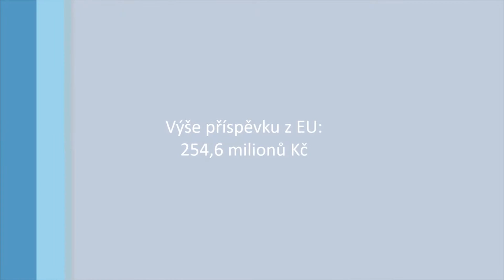Hřebčín v Kladrubech nad Labem (Integrovaný operační program)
Hřebčín v Kladrubech nad Labem je unikátní historická památka, která je od roku 2001 zapsána na seznamu Národních kulturních památek a je veden na seznamu kandidátů pro zápis do seznamu světového kulturního dědictví UNESCO. Díky obnově spolufinancované z Integrovaného operačního programu (IOP), který administrovalo Centrum pro regionální rozvoj České republiky, bude tako unikátní památka zachována i pro příští generace.